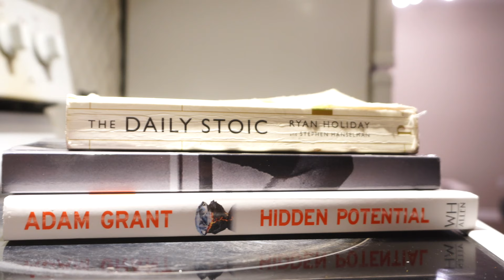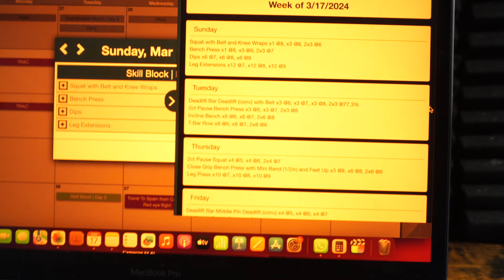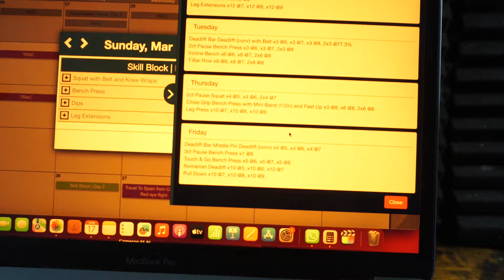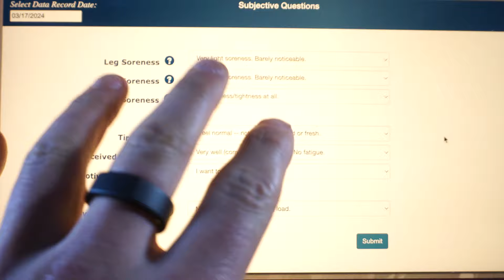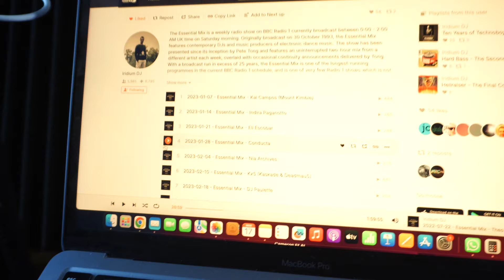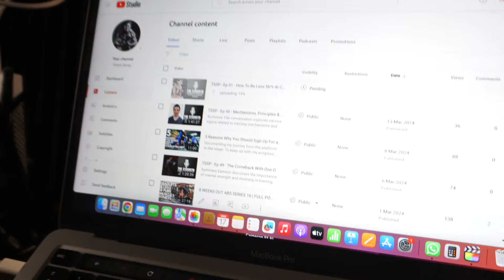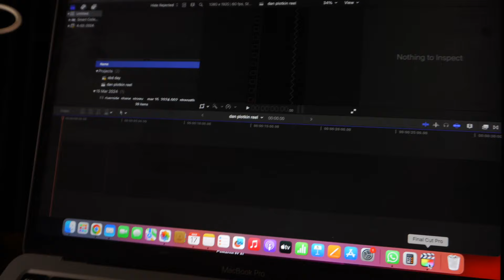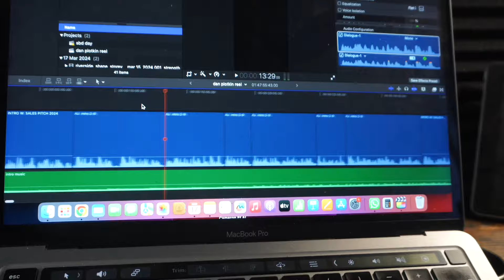Vlogging My Powerlifting Prep Daily | The Peak Begins | Day 1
Documenting my journey from the platform to the stage.